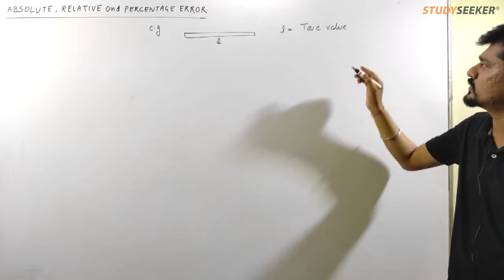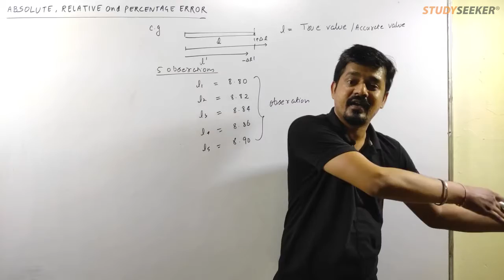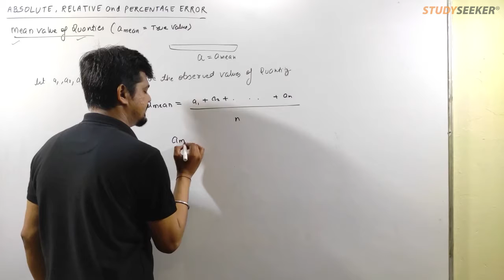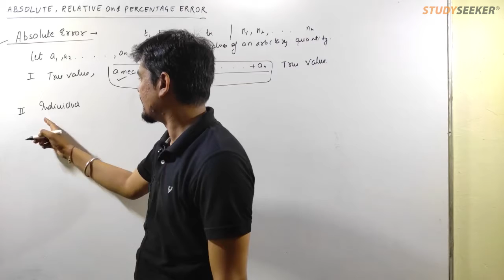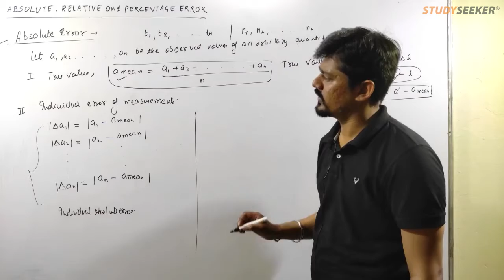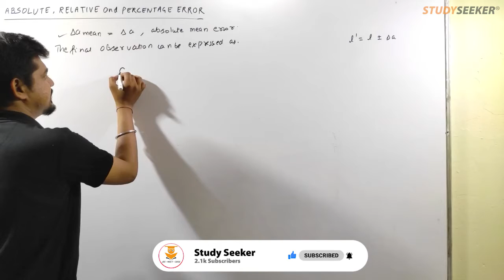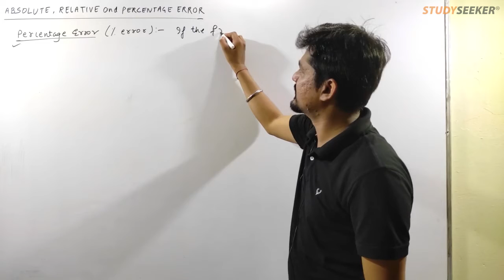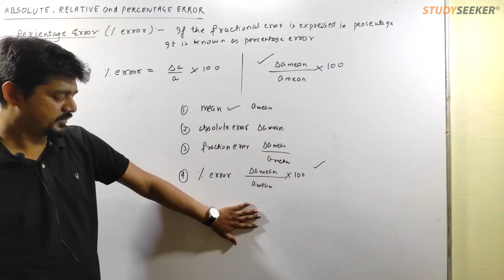15. Absolute, Relative and Percentage Error | Class 11 Units and Measurements